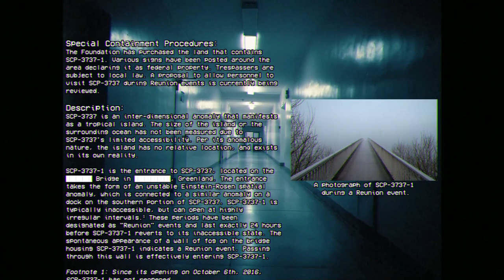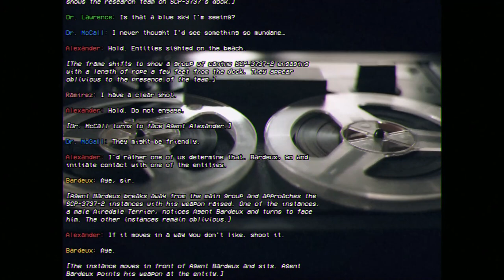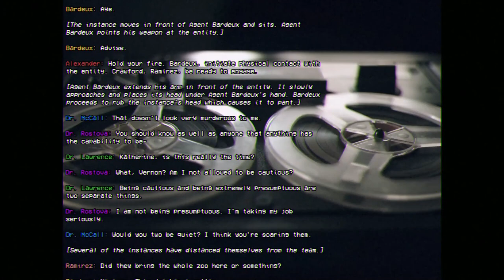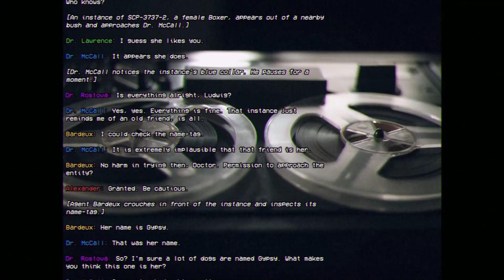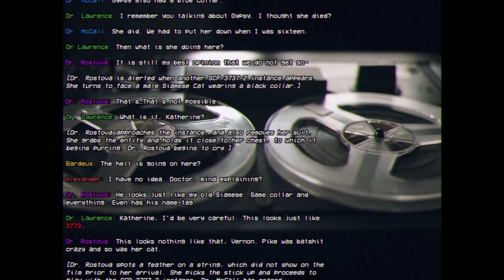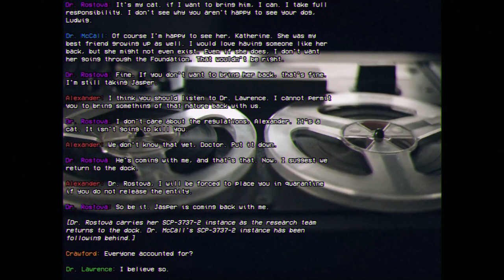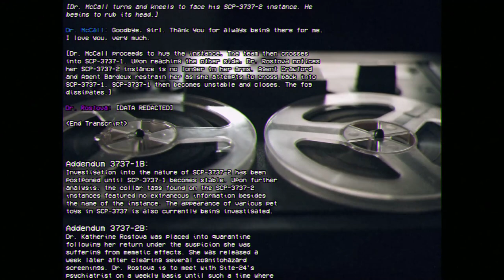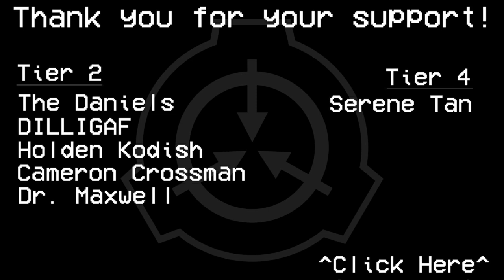SCP-3737 | Rainbow Bridge | Animal SCP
Researcher Rowe Lucian talks about SCP-3737, Rainbow Bridge

[Author] Pecan

Item #: SCP-3737

Containment Class: Safe

Voice Actors:
Nicholas Reynolds as Dr. McCall
Kristin Pace as Dr. Rostova
Icarus as Dr. Lawrence
Im Cowbo as Agent Alexander

SCP's are really interesting fictional stories. We try our hardest to make them seem real and feel to the reader or viewer.

SCP,
SCP foundation,
SCP 3737,
SCP Rainbow Bridge,
SCP 3737 Rainbow Bridge,
SCP 3737 narration,
SCP narration,
SCP creepypasta,
Nomadic Archives,
SCP NomadicArchives,
SCP Nomadic Archives,
Researcher Rowe Lucian,
Rowe Lucian,
Rowe Lucian SCP,
SCP 3737 NomadicArchives,
Rowe Lucian SCP 3737,
SCP-3737,
Rowe Lucian NomadicArchives,
Rainbow Bridge,
Rowe Lucian 3737,
3737 Rainbow Bridge,
Rainbow Bridge NomadicArchives,
scp safe,
scp reading,
scp readings,
Rowe 3737,
3737 Rainbow Bridge,
animal scp,
scp Rainbow Bridge